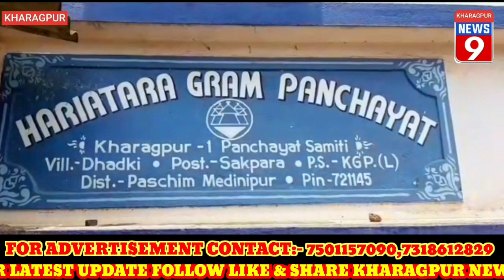KHARAGPUR NEWS 9 :- आवास योजना में धांधली का आरोप , प्रदर्शन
गरीबों के  बजाय धनी लोगों को बांग्ला आवास योजना का  लाभ देने तथा मनरेगा योजना में  दुर्नीति का  आरोप लगाते हुए टीएमसी के एससीएसटी  सेल के  कार्यकर्ताओं ने मंगलवार को खड़गपुर ब्लॉक एक के  हरियातारा में  विरोध प्रदर्शन किया । सभा के  बाद अंचल आफिस में  स्मार पत्र भी जमा कराया गया । प्रदर्शन हटाने गई पुलिस के  साथ प्रदर्शनकारियों की  बकझक भी हुई । मांगे न माने पर प्रदर्शनकारियों  ने बड़े स्तर पर आंदोलन की  घोषणा की